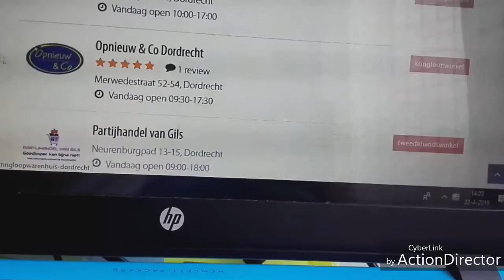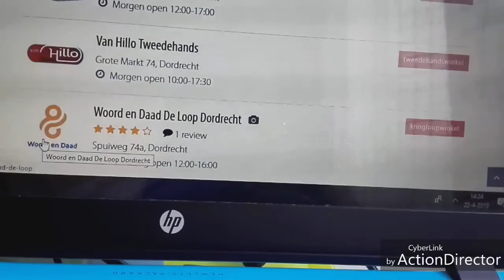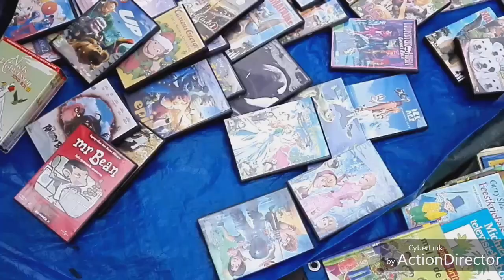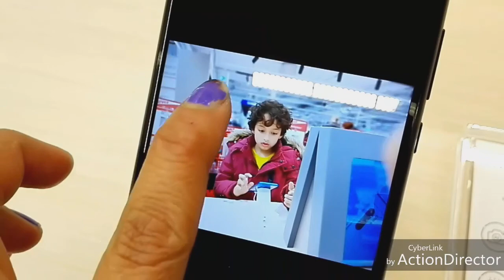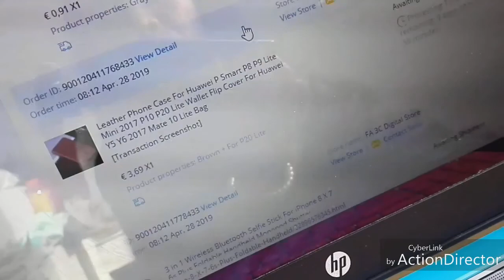Met nichtje L knutselen, Huawei mate P20 lite gekocht | Weekvlog #17